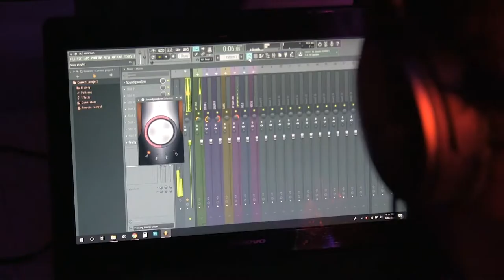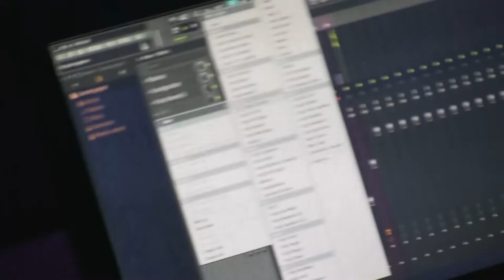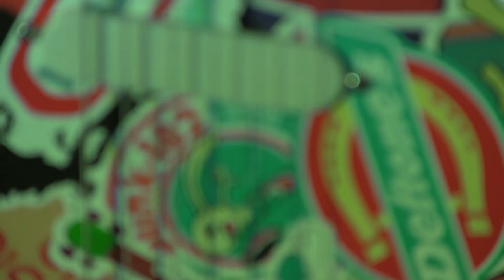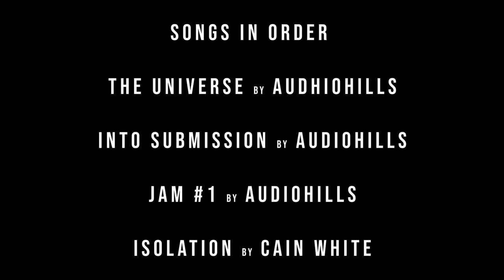"Over the Hills and Far Away" (a short documentary film)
Greg's love for music began when his father gifted him and his brother a guitar and drums at the age of 10. The two brothers practiced and played their favorite songs, even formed a band, Cell Block 70, and played live shows with another duo of brothers. The hype lasted about 2 years until school got in the way and the group disbanded. It was only recently Greg and his brother reconnected with their instruments and picked up where they left off.

      After a short stint with Whitepot, another local band, the two brothers decided they had enough skill on each instrument to part ways and begin writing and professionally recording music. Going by the name of "Audiohills", the name was inspired by their love for music and their hometown Forest Hills, New York. With more knowledge of the music industry, they have embarked on this new project with a fresh mindset and the intent to welcome everyone and anyone to join in on a recording session.

     In this short documentary Greg explains how architecture helps shape how he writes music with an end goal to "move people". As his brother to see his musical creativity expand, I felt it was only right to document this process. Whether it is creating album covers, mastering audio, promoting music, creating guitar licks, brainstorming melodic bass riffs, testing different drum beats out on tracks, Greg can do it all.

      Architect by day and musician by night, there is no man on the planet earth as hungry as Greg is to gain recognition in the music industry. With hundreds of ideas, 30+ plus hours of endless jamming, and a hefty archive of music under his belt, he feels now is the right time to buckle in and really concentrate on producing quality music. With Soundcloud and now Spotify in his arsenal, Audiohills really has the potential to be something great. So come join us as we welcome you to our home, Over the Hills and Far Away.